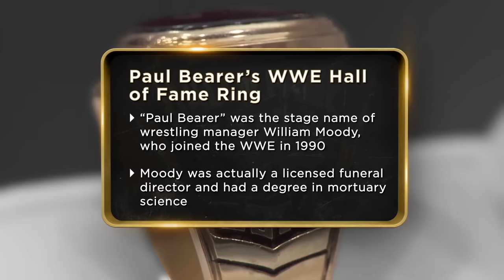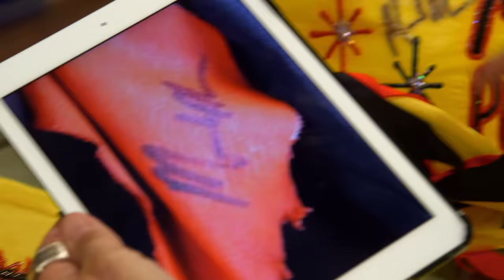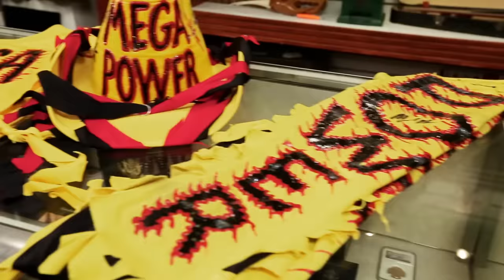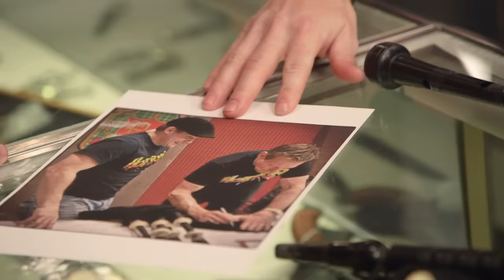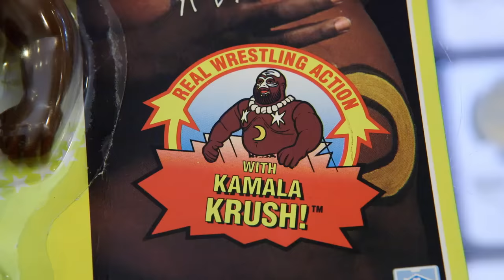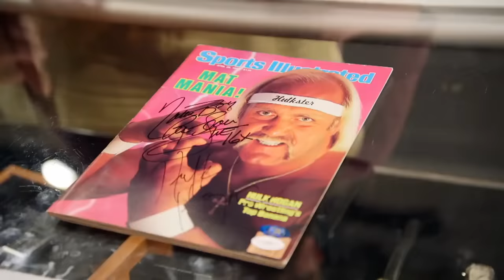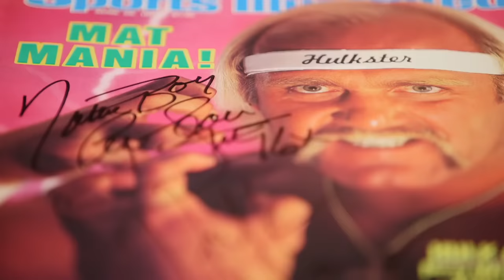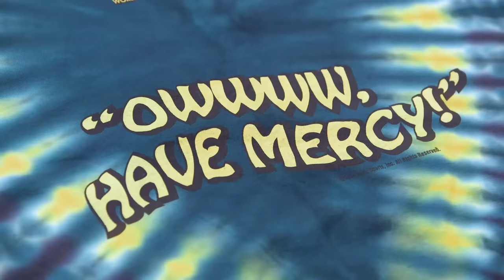Pawn Stars: 7 RARE WRESTLING ITEMS | History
The Pawn Stars are ready to RUMBLE for some great deals! Check out these 7 famous WWE that you might’ve seen in the ring, in this Pawn Stars mega compilation.

Watch all new episodes of Pawn Stars, Mondays at 9/8c, and stay up to date on all of your favorite The HISTORY Channel shows